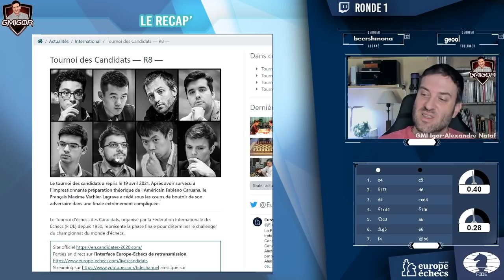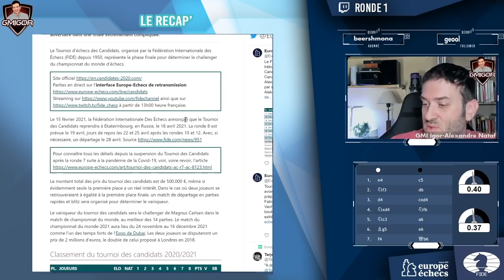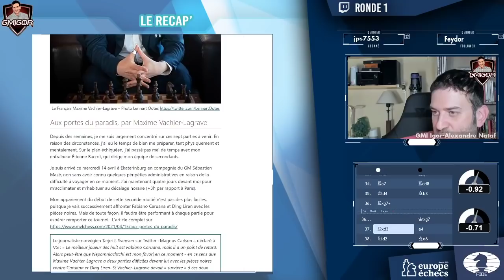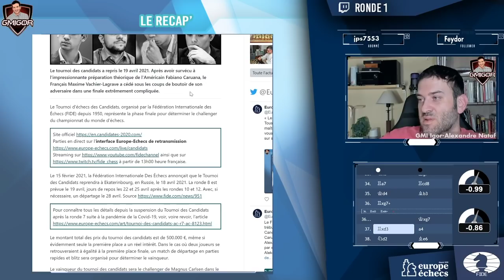Le Recap' N°1 - Les Candidats 2021: Ronde 8 du tournoi des candidats (avec MVL,Caruana, Giri,etc.)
Chaque jour à 21h00 , en direct de ma chaîne et sur Europe-Echecs.com, je vous ferai le Récap' de la ronde du jour du tournoi des candidats ayant lieu à Ekaterinbourg en Russie
Pour rappel, à la mi-parcours, le Français MVL était en tête du tournoi .